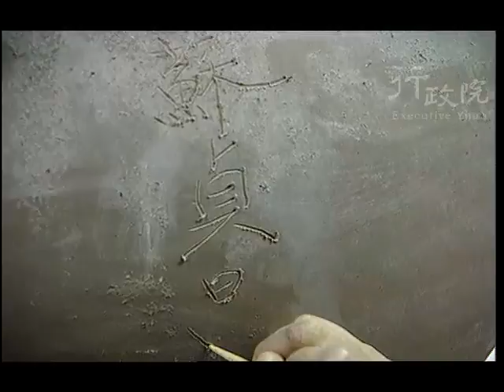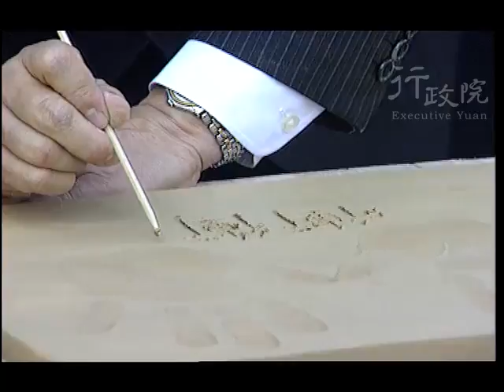2006年11月25日蘇貞昌院長參加苗栗縣西湖鄉金龍窯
2006年11月25日蘇貞昌院長參加苗栗縣西湖鄉金龍窯